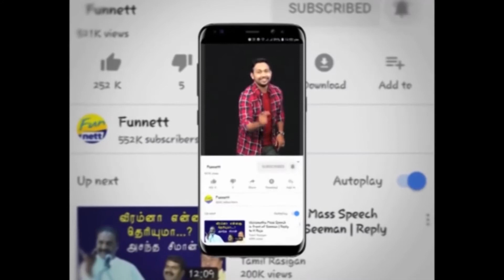சர்க்கார் தலைப்பின் மூலம் வெளிவந்த விஜய் படத்தின் பின்னணி | Funnett